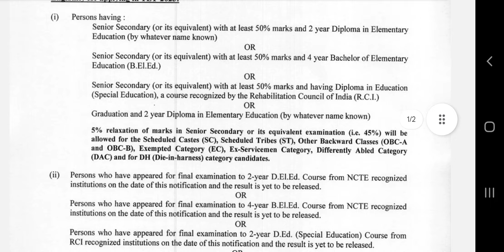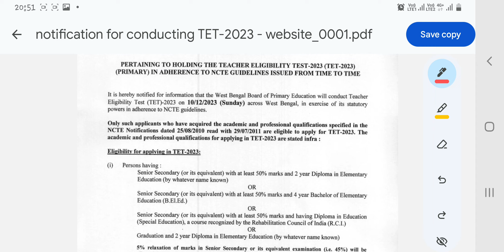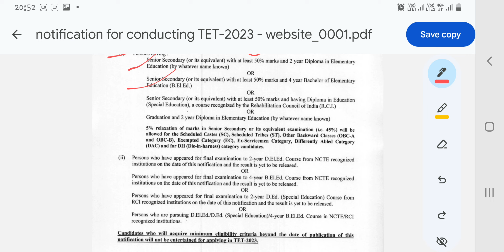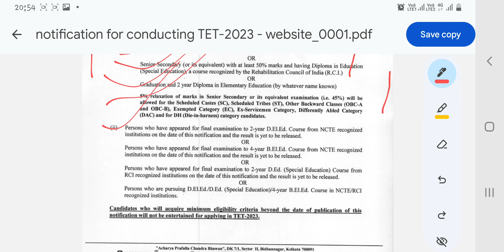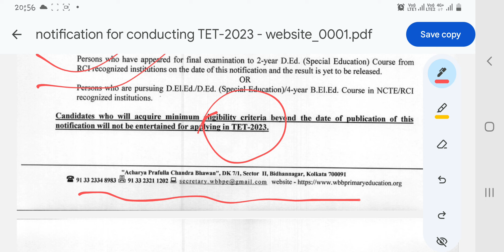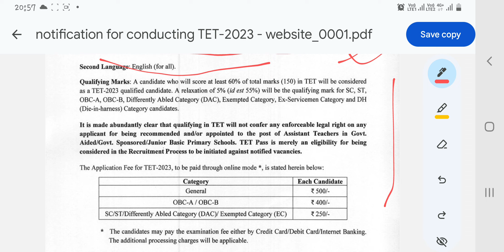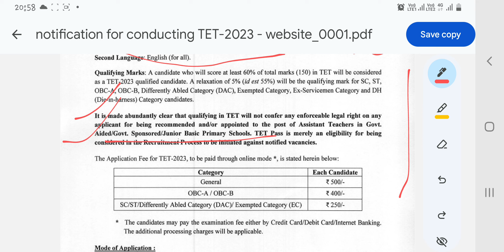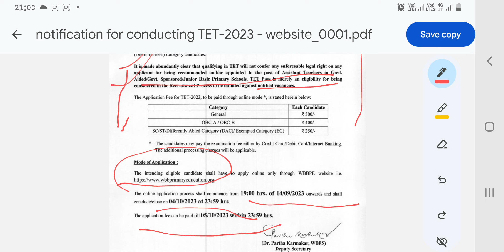WEST BENGAL PRIMARY TET 2023 । Bengali, English, Hindi, Urdu for all students।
Official notice 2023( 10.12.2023 sunday পরীক্ষা)
 * কি কি যোগ্যতা থাকতে হবে ?
* B.Ed প্রার্থীরা কি পরীক্ষা দিতে পারবে?
* form fill up কত টাকা লাগবে?
 * 2023 এ Admission নেওয়া D.EL.ED Candidates রা কি পরীক্ষায় বসতে পারবে ?
রাজ্যে প্রাইমারী টেট এর গুরুত্বপূণ  বিষয় গুলি জেনে নাও